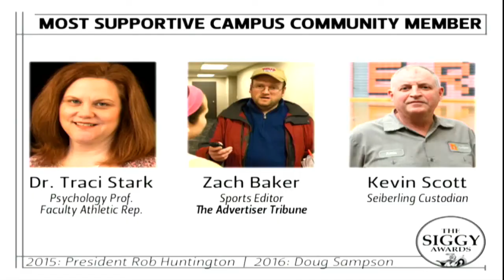'17 Siggy Highlights